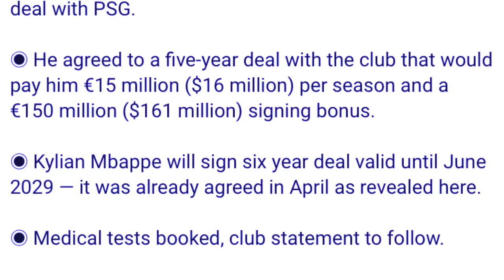katba ka real madrid ka dang thmu ban pynbna ia u mbappe mih kynsan kane ka khubor kyndit ka pyrthei